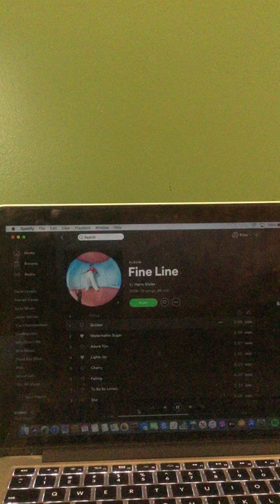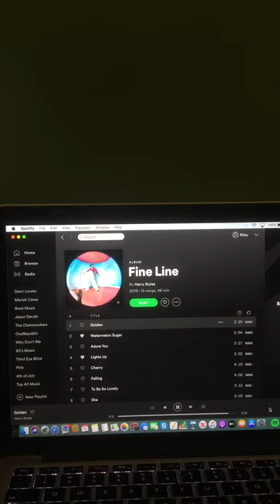The Riley King Radio Show at 10am